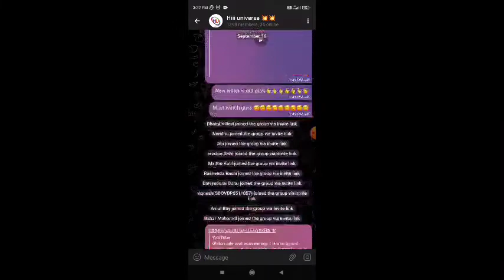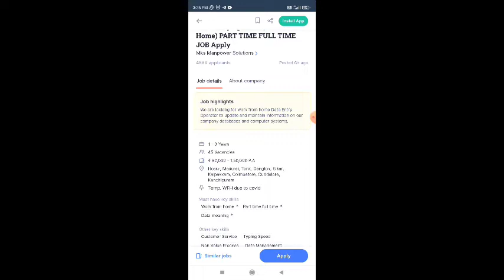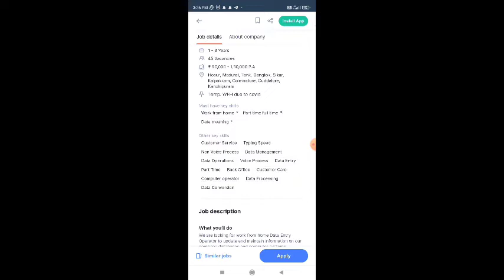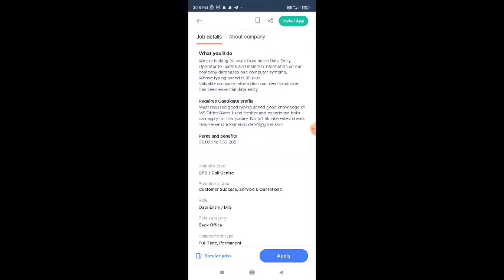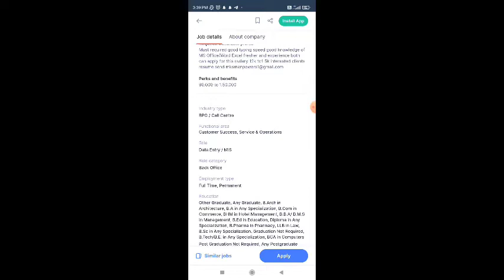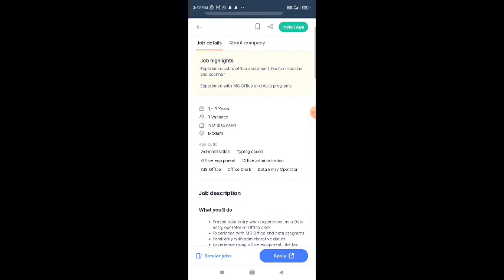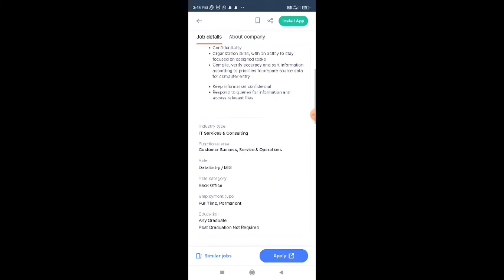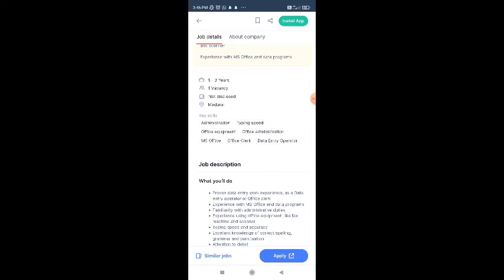Typing jobs in tamil / Typing jobs daily payment in tamil / Captcha typing jobs /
Typing jobs in tamil / Typing jobs daily payment in tamil / Captcha typing jobs / ‎@Hiii Universe

நமது சேனல் -இல் போடப்படும் வேலைவாய்ப்பு செய்திகள் கீழ் குறிப்பிடப்பட்டுள்ளன 👇👇👇👇

📣Women Jobs
📣Mobile Jobs
📣Online Jobs

@Hiii Universe  👈👈👈